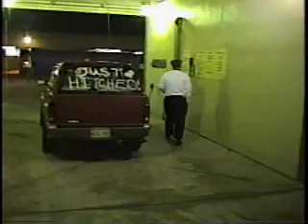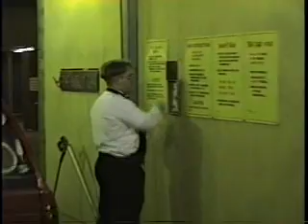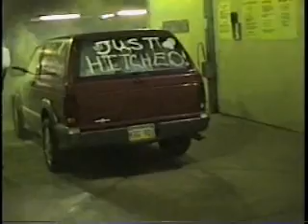Jacob and the Wedding video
This was shot in 1997, and converted to digital terribly. I needed to post it to here so I could share it.